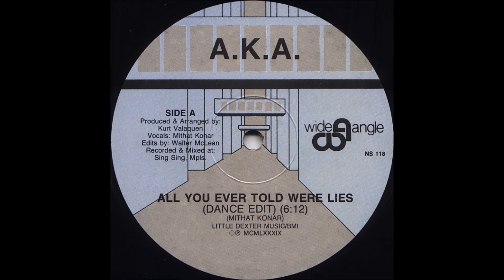A K A ‎– All You Ever Told Were Lies 1988 Rip by Enrique S